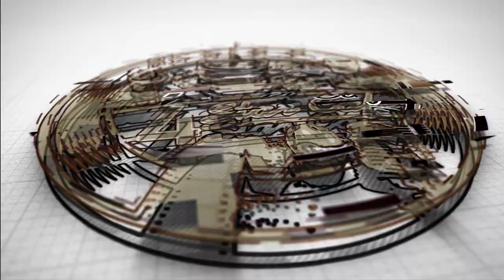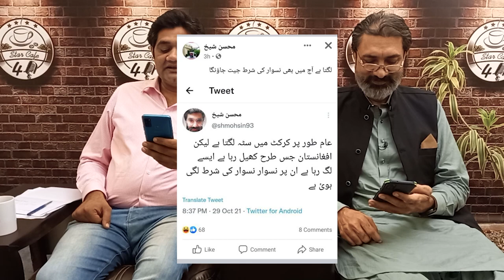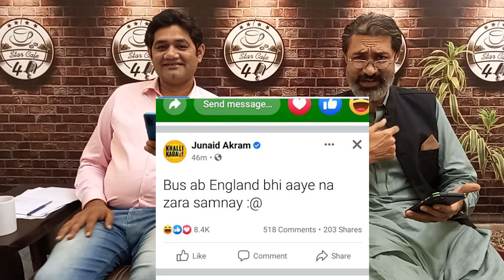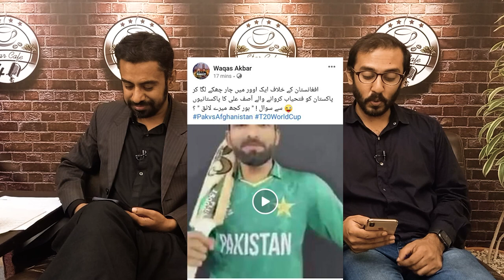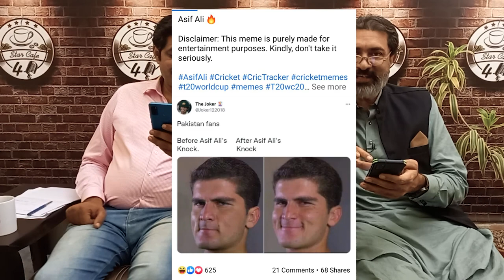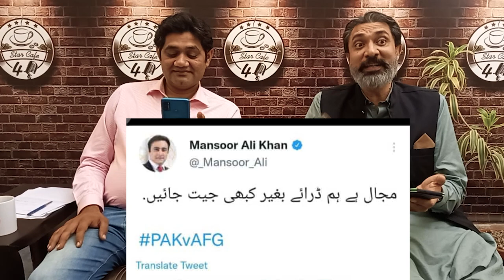Pakistan vs Afghanistan funny memes reactions | Cricket Memes 2021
Watch T20 World cup 2021 Pak vs Afghanistan funny memes and reactions in 4 star cafe.

Cricket funny memes reactions
Cricket memes 2021
Cricket memes reaction
t20 2021 cricket memes
ICC t20 world cup memes
pak vs agf funny memes reactions
pak vs afghanistan
pak vs nz memes
pakistani memes
india vs pak memes
t20 world cup reactions
Funny Cricket memes
Hilarious Memes
t20 funny jokes